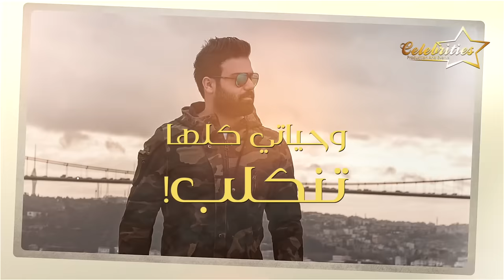يوسف الحنين - على احساسك ( حصرياً ) | 2020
سيلبرتيز للانتاج الفني تقدم

‏YOUSEF ALHANEEN - ALA A7SASAK (EXCLUSIVE)2020

ع احساسك
اموت اني على احساسك
يالمعيشنـي بانفاســك
بدوونك يوگف الكـون
رحـت فـدوه
الهـاي اعيـونك الحـلـوه
حسيتك صدگ تســوه
واني احساسـي ميخـون
وابقه احبك حب خطيـر
وتبقـه بعيـوني الچبيـر
استحاله استغنـي عنك
هسـه لو مدري اشيصيـر
روحي من الدنيا انتـه
وحقي من ابروحي احيـر
يحـب يحـب يحـب
نضل روح وگلــب
بلياك اموت من العشگ
وحياتـي  كلهه تنگلـب

يعاشگنــي
يالمن روحــي ماخذنـي
دخيلـك لاتفـارگنــي
ابقه وياي للـدوم
بعـد أكثـر
اعشگك اكثر واكثـر
واحبك حتى من اكبـر
ابد ماعوفك ابيـوم
تعرف اشبخلنـي بيـك
صرت اعشگ كلشي بيـك
انته مثل امي وابويـه
هيج اموت اني عليــك
عادي ابيع الدنيا كلهـا
حتى بالغالـي اشتريـك
يحـب يحـب يحـب
نضل روح وگلــب
وحياتـي  كلهه تنگلـب

‎كلمات
‎رامي العبودي

‎الحان
‎نور الزين

‎توزيع وماسترنغ
‎حسام الدين

‎فوتوجراف
‎حسن فرحات

‎فيديو أرت
‎ عمر جواد

انتاج واشراف عام
‏CELEBRITIES PRODUCTION AND EVENTS
RANIA IBRAHEM
سليبرتيز للانتاج الفني
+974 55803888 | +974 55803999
‏Doha – Qatar